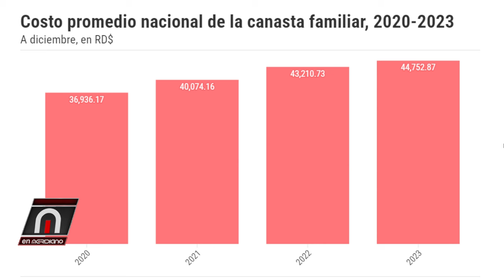2024 inicia con alzas de precios alimentos